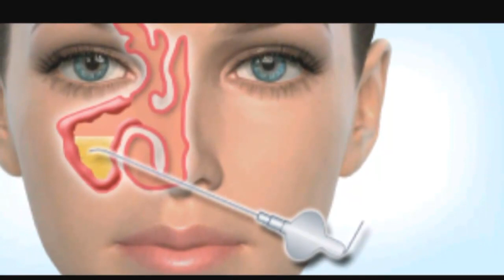Ko`z yoshlanishi✵♔✵Кўз ёшланиши